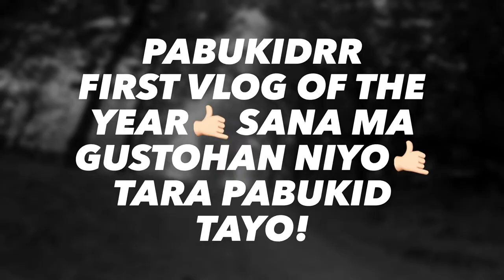Eagle vs Shark redwoods rotorua PabukidRR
Eagle vs shark trail in rotorua very fun trail grade 3. First vlog of the year. Big thanks to russel siya yun nag video sa akin. Tara na tama na paliwanag tara pabukid tayo! Ride safe always use your gears. Atsup! Taralits!